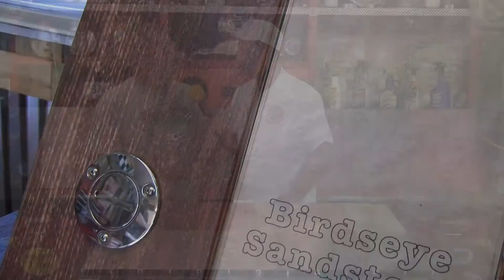SMOKEY ROAD SHORT VERSION